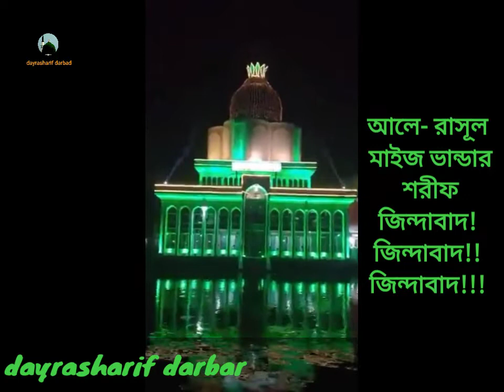September 5, 2022।আলে-রাসূল হযরত মাইজ ভান্ডার শরীফ এর সানে -মানে উনারই নামের উপড় সুন্দর সামা।